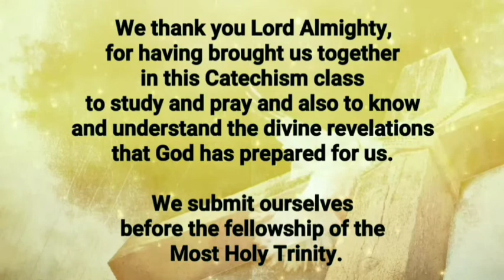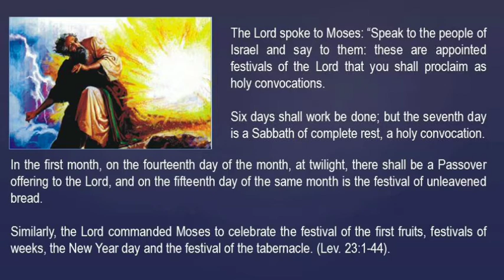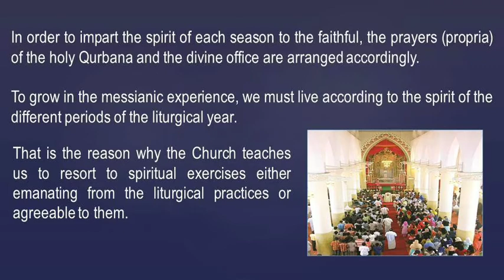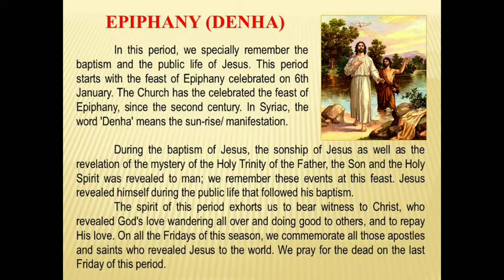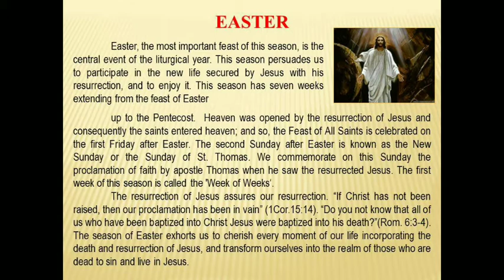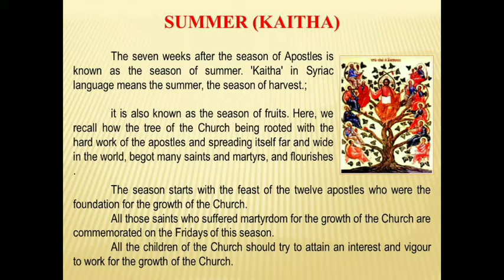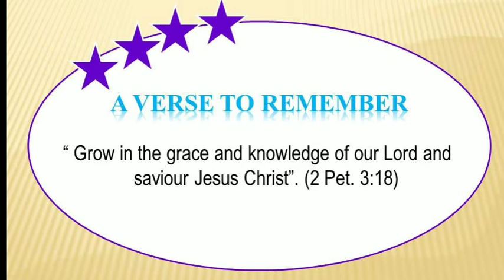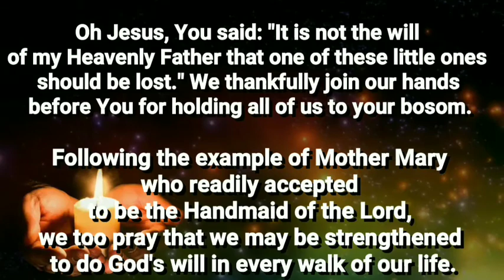Church- Worshipping Community -The Liturgical year Christian life - Catechism Class 9 – Chapter14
Church- The Worshipping Community-   Catechetical Textbook series Syro Malabar Church
Sunday School Catechism
Lesson- 14 - The Liturgical year and Christian life

This online class series is an initiative of Catechism Department Eparchy of Shamshabad